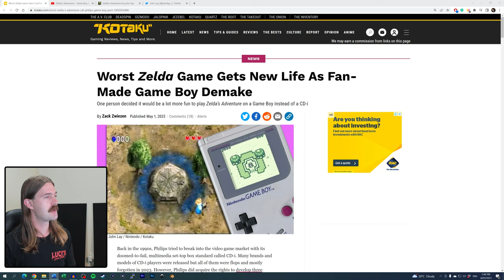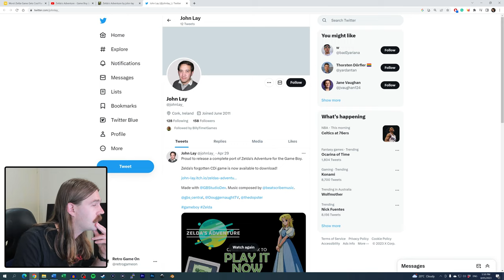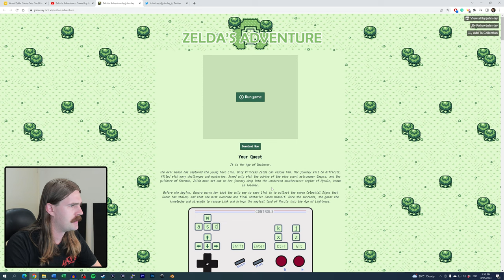Zelda's Adventure on CD-i Ported to Game Boy!